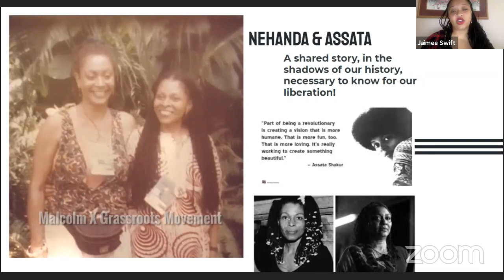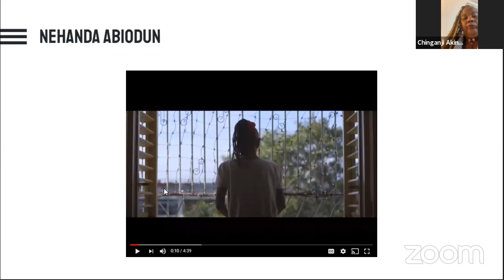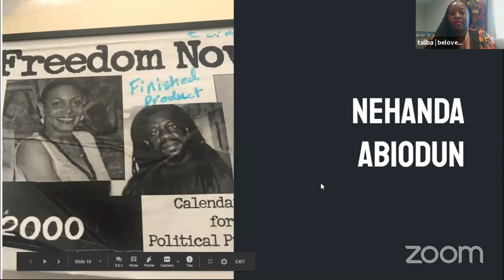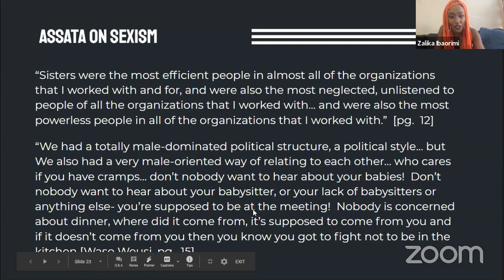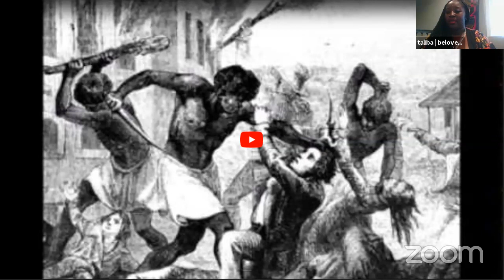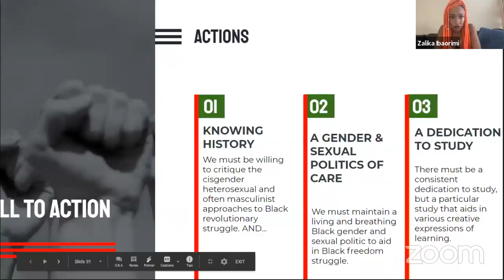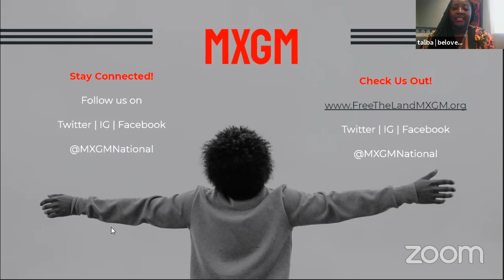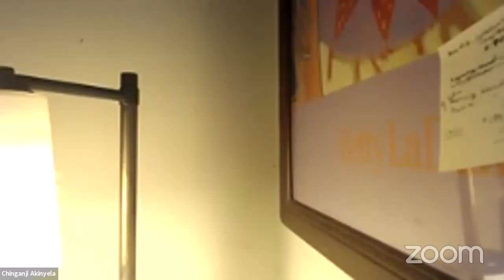Nehanda & Assata: Beyond Symbolism & Hashtags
Kicking off Black August 2020 and our Black Feminist Political Education month, on August 4th Black Women Radicals in collaboration with Malcolm X Grassroots Movement (MXGM), hosted a political teach-in led by MXGM members on the life, politics, and leadership of revolutionaries, Nehanda Abiodun and Assata Shakur. MXGM members and panelists Chinganji Akinyela, Darasia Selby, Zalika U. Ibaorimi and taliba shared their personal and political insights and perspectives on why we must be serious in our interrogation of the work of Nehanda Abiodun and Assata Shakur beyond aesthetics. Moreover, they emphasized the critical need to have a radical gender and sexual politic of care, one that centers Black trans, queer, cis, and gender non-conforming and non-binary people's activism and leadership in revolutionary nationalism.